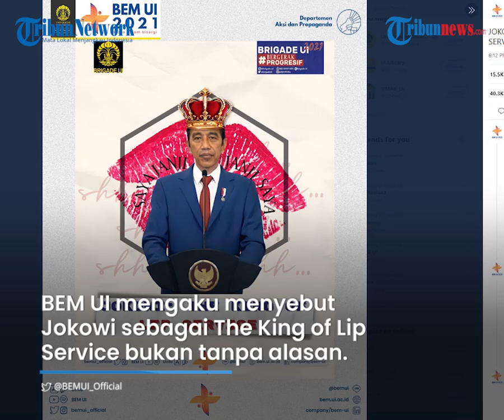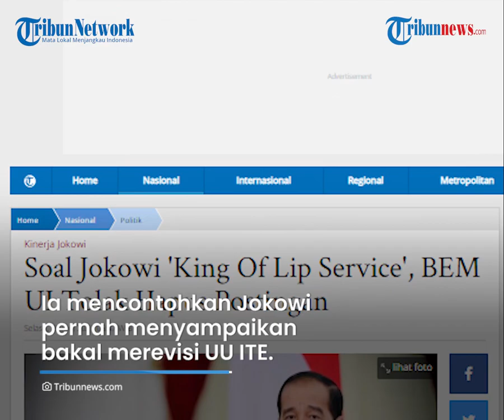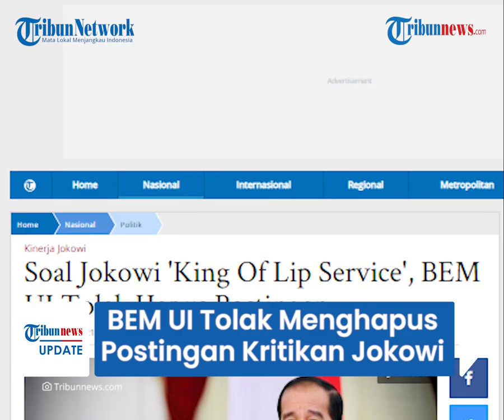BEM UI Ungkap Isi Pertemuan dengan Rektorat Soal Kritikan Jokowi 'The King Of Lip Service'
TRIBUN-VIDEO.COM - Rektorat Universitas Indonesia (UI) memanggil Badan Eksekutif Mahasiswa atau BEM UI pada Minggu (27/6/2021).

Hal ini sebagai tindak lanjut atas kritikan terhadap Presiden Joko Widodo (Jokowi) dengan poster 'Jokowi The King of Lip Service'.

Dalam pertemuan itu, Ketua BEM UI, Leon Alvinda Putra mengungkapkan pihaknya sempat diminta untuk menghapus poster itu.

Namun, BEM UI mengaku menolak permintaan untuk menghapus poster yang sempat viral itu.

”Sempat menanyakan apakah mungkin postingan itu di-take down. Tapi kami, BEM UI, menolak untuk take down," kata Leon kepada wartawan, Senin (28/6/2021).

Dikutip dari Tribunnews.ocm, Leon mengatakan, selain itu pihak Rektorat juga juga diminta BEM UI untuk melakukan klarifikasi.

Terlebih, Rektorat mengaku kepada mereka bahwa pemanggilan ini dilakukan lantaran adanya cuitan dari Jubir Presiden, Fajroel Rachman.

”Rektorat juga menyinggung kalau ternyata rektorat ikut menangani ini karena ada cuitan dari Fadjroel Rachman, jubir presiden, yang menyatakan bahwa BEM UI berada di bawah pimpinan UI,” ujarnya.

BEM UI mengaku menyebut Jokowi sebagai king of lip service bukan tanpa alasan.

Leon mengaku, kritik itu dikeluarkan lantaran melihat pemimpin negara itu dianggap hanya mengumbar janji.

Ia mencontohkan Jokowi pernah menyampaikan bakal merevisi UU ITE.

Namun saat ini justru tersiar wacana akan menambah pasal di dalam UU tersebut. Termasuk janji Jokowi soal penguatan KPK.

"Ini bentuk kritik kami untuk pernyataan-pernyataan Presiden yang sayangnya tidak sesuai dengan pelaksanaan di lapangan. Misalnya terkait UU ITE, Presiden menyampaikan bahwa akan merevisi UU ITE.

Namun justru sekarang ada wacana untuk menambahkan pasal yang juga berpotensi untuk kemudian mengkriminalisasi itu Pasal 45 C," kata Leon.

Menurut Leon, seharusnya pernyataan-pernyataan Presiden itu bisa dipertanggungjawabkan dengan tegas.

Pihaknya juga membantah bahwa kritik ini merupakan upaya untuk menjatuhkan pemerintah.

"Jadi di sini kami ingin mengkritik seharusnya penyataan-pernyataan yang dikeluarkan Presiden itu bisa dipertanggungjawabkan dan dilaksanakan secara tegas. Kita ingin mengkritik, bukan ingin menjatuhkan." uajrnya.

Kritik itu disampaikan dalam bentuk poster bertuliskan Jokowi 'The King Of Lip Service' yang tak lama langsung menjadi sorotan publik.

Bahkan, postingan itu turut ditanggapi oleh Jubir Presiden, Fajroel Rachman yang menyebut bahwa segala aktivitas BEM UI menjadi tanggungjawab Pimpinan Universitas Indonesia.

"Segala aktivitas kemahasiswaan di Universitas Indonesia termasuk BEM UI menjadi tanggungjawab Pimpinan Universitas Indonesia." kata Fajroel seperti dikutip dari cuitan Twitter, Minggu (27/6/2021). (Tribun-video.com/Tribunnews.com)

Artikel ini telah tayang di Tribunnews.com dengan judul Soal Jokowi 'King Of Lip Service', BEM UI Tolak Hapus Postingan,